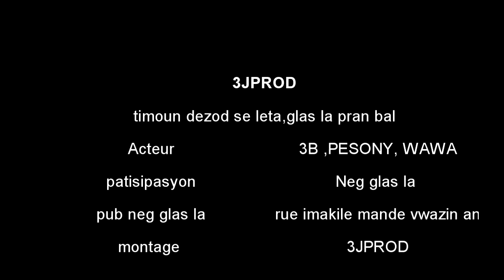timoun dezod se leta,glas la pran bal [video komedy part 1]@3JPRODZ